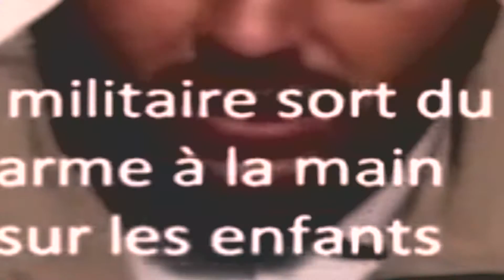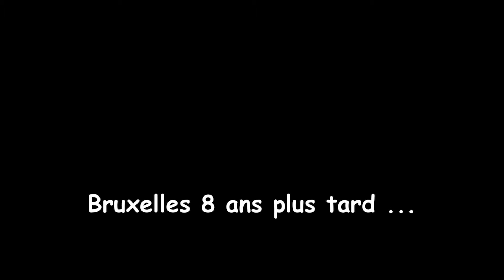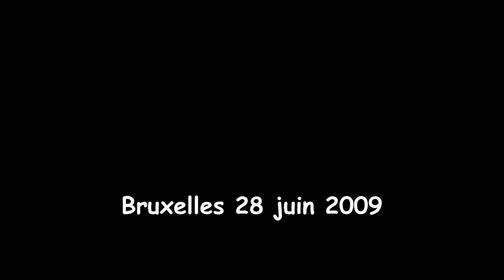Samar une pierre en or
Vos places pour la cérémonie (en salle ou en streaming) / English live streaming of the Ceremony :